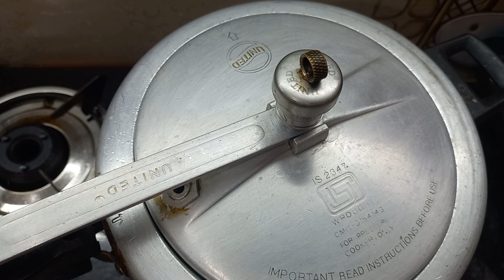श्रद्धा और स्वाद का मिलन नवरात्रि के अष्टमी और नवमी का प्रसाद | Navratri Ashtami Navami Prasad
Welcome to Chulbulikitchen Hindi, where we bring you the authentic and delicious recipes from India. In this video, we present a traditional Indian recipe called Halwa Poori Chana, which is commonly prepared as a special offering during the auspicious festivals of Navratri Ashtami and Navami.

we will walk you through the step-by-step process of making this mouthwatering dish. Halwa Poori Chana is a delightful combination of aromatic semolina pudding (halwa), deep-fried bread (poori), and spicy chickpeas curry (chana). The golden-brown halwa is made by roasting semolina in ghee and sugar, while the crispy pooris are prepared using wheat flour, water, and a pinch of salt. The flavorful chana curry is cooked with a blend of spices, tomatoes, onions, and boiled chickpeas.

This traditional recipe is a favorite among devotees and brings a sense of joy and satisfaction during the Navratri festival. It is often served as a special prasad (holy offering) in temples and homes. Join us in this culinary journey and learn how to prepare this delectable dish that will surely tantalize your taste buds.
Make sure to watch until the end to find useful tips, variations, and serving suggestions. So, let's dive into the world of authentic Indian cooking and enjoy the divine flavors of Halwa Poori Chana!

Navratri Ashtami Navami Prasad Halwa Poori Chana
श्रद्धा और स्वाद का मिलन नवरात्रि के अष्टमी और नवमी का प्रसाद